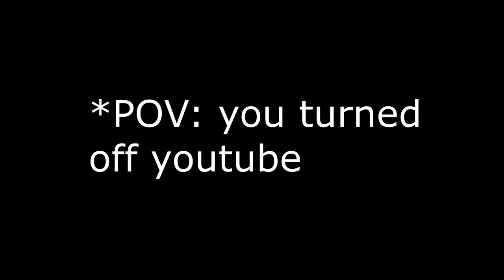You got Email doe?